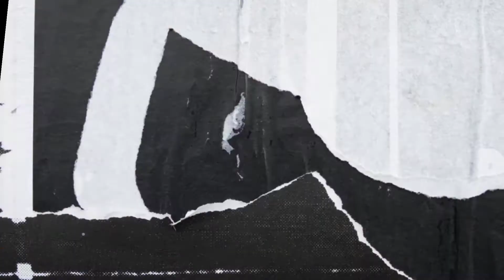LET'S START A NEW SERIES!😳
no description😂